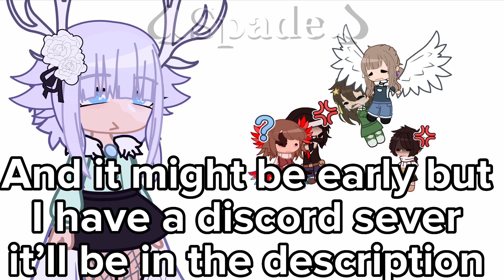||Dollhouse x Gasoline|Meme||Watcher Grian||Tweening||1k Special||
Here’s the link to my discord sever

Apps used
• CapCut
• Alight Motion
• IbisPaintX
• Gacha club

Characters used
Meme
• Watcher Grian
• Grian
End
• Me
• Chibby Grian
• Chibby Pearl
• Chibby Scar
• Chibby Mumbo
• Chibby Y/N